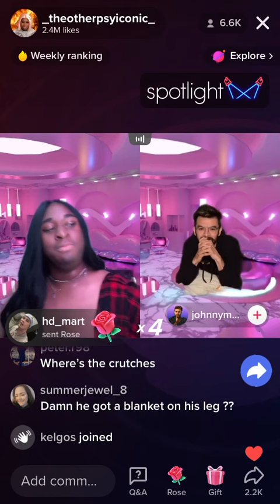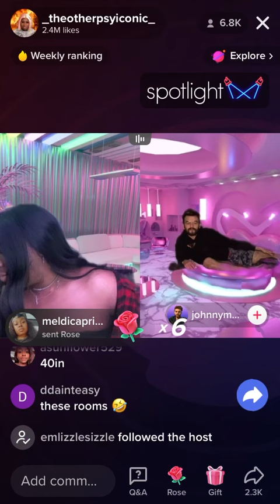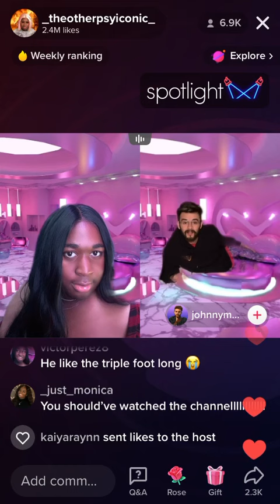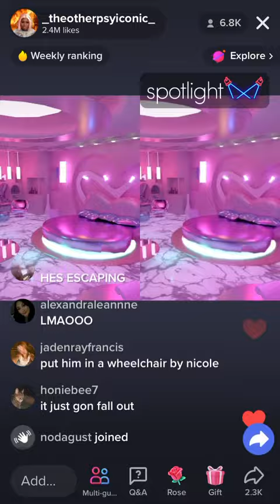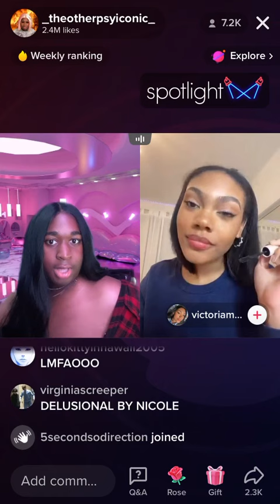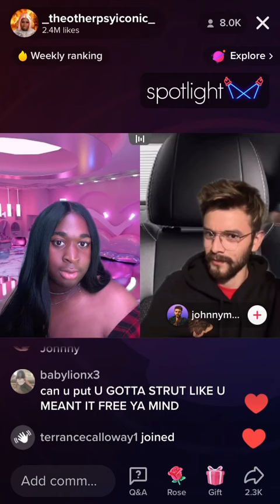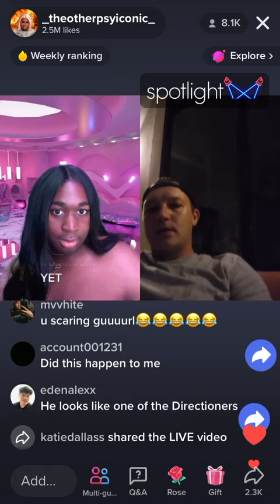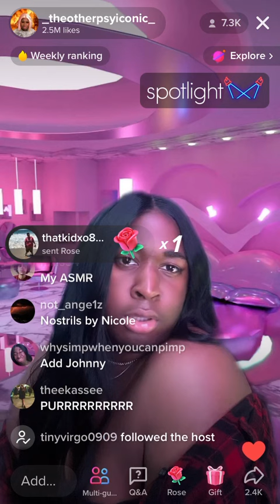jeorgia & johnny get crazy | May 4, 2022